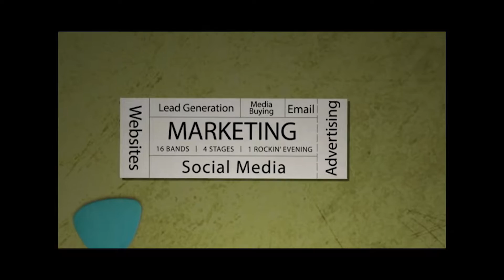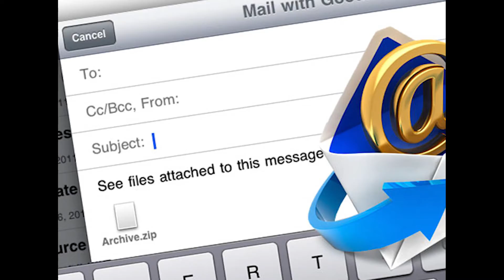What IS Marketing Anyway? - LeadPlan Marketing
What IS marketing anyway? In this VLOG, our Senior Marketing Consultant John Smiddy goes over what marketing is, how it differs from advertising and gives a really cool marketing tactic you can implement to make money today.